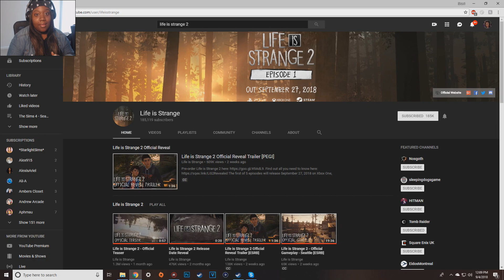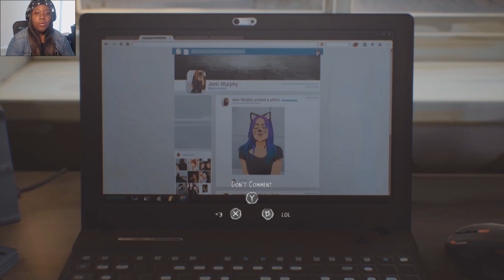LIFE IS STRANGE 2 | 19 MINUTES OFFICIAL GAMEPLAY | REACTION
PSN Gamertag: xVivaYT
Steam ID: VivaLaJuicy

Thank you guys for watching my video! Here is my reaction to Life Is Strange 2 Official Gameplay.
FAQ:

A: Mirillis Action & Elgato